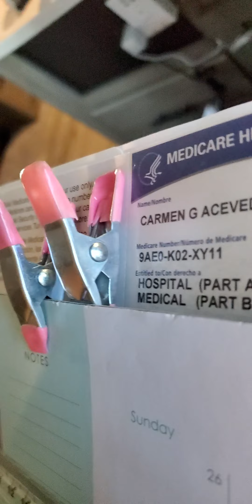Enjoying mi Mami while working 09/22/2021